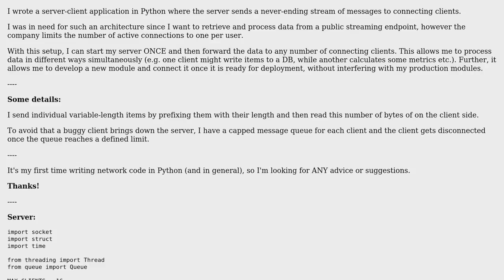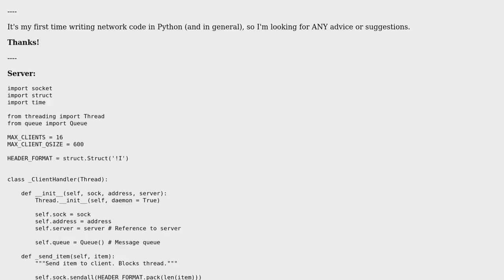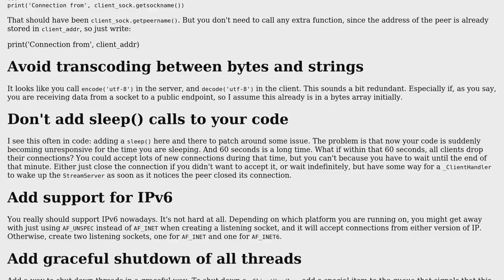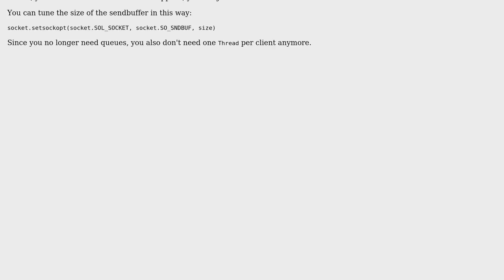Code Review: Streaming Messages to multiple Clients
With thanks & praise to God, and with thanks to the many people who have made this project possible! | Content (except music & images) licensed under CC BY-SA | Music | Images & others | With thanks to user Scholar user G. Sliepen and the Stack Exchange Network Trademarks are property of their respective owners. You are responsible for your own actions.